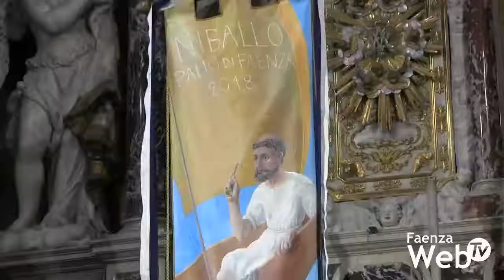Rivelato il nuovo drappo del palio durante la Donazione dei Ceri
12/05/2018 - Sono iniziate come da tradizione sabato 12 maggio, giorno della festa del patrono di Faenza, le celebrazioni del palio del Niballo 2018. La cerimonia della donazione dei ceri, in duomo, ha seguito la consegna dei fiori da parte della città, per mano dei Vigili del Fuoco, alla Madonna delle Grazie, alla statua sulla torre dell’orologio.